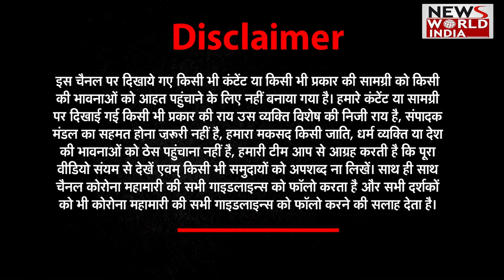डायबिटीज एक बीमारी नहीं बल्कि बिमारियों की जड़- Dr Sunil Baliyan | Hello Doctor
Hello, Doctor is a special weekly program that brings its audience a one-to-one interview with a doctor specialized in the respective field to aware of various health issues. The program gets on air at 8pm on Friday.